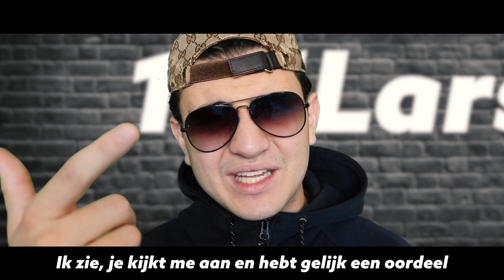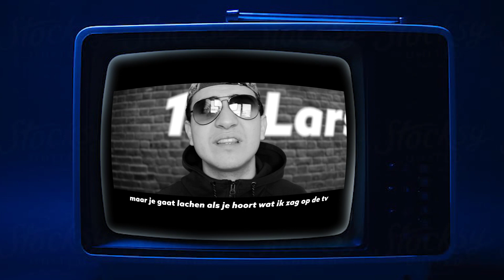Illias (19) Disst Minister Grapperhaus in een 101 sessie